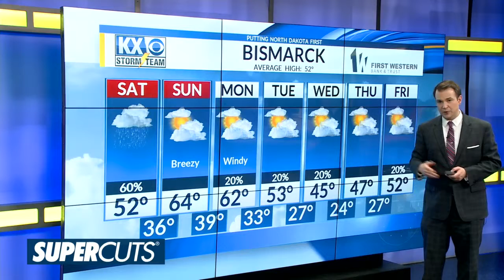Friday, April 5th, 2019 - KX Storm Team Evening One Minute Forecast - Dave Holder